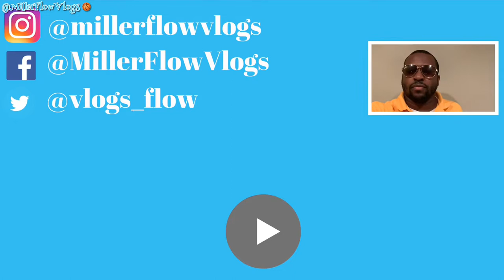Howard County Parks & Rec | Youth BBall League | Game 2 for Team 5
🏀🏀💯💪🏾 Watch Elijah score 5pts in his 🏀game. This is Howard County Parks & Rec Youth BBall League Game 2 for Team 5. See the team gather momentum & learn how to play with 1 another. Enjoy 😉!